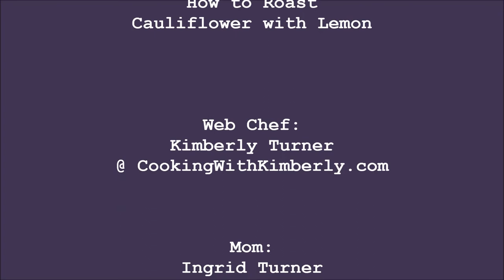How to Roast Cauliflower with Lemon: Cooking with Kimberly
shares with you How to Roast Cauliflower with Lemon!